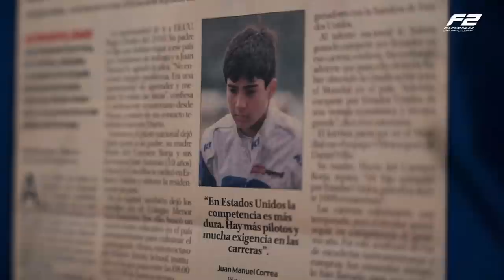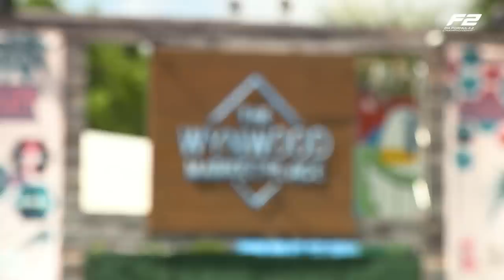Chasing The Dream | Episode 3: The Magic City | Season 4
Welcome to Miami! We check in with this year's hopefuls Enzo Fittipaldi and Logan Sargeant as well as meeting back up with our dear friend Juan Manuel Correa!